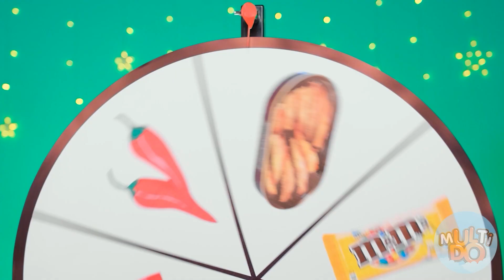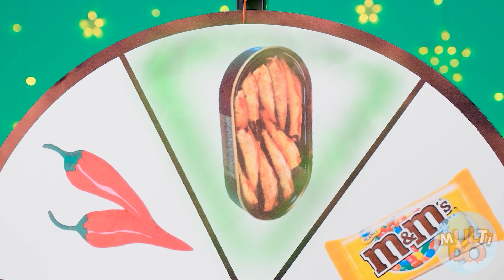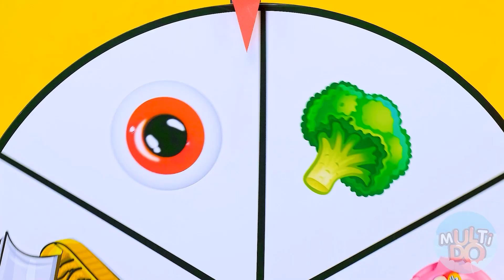Tantangan Gila Botol Permen Jelly | Mukbang Enak dengan Botol Berwarna oleh Multi DO Fun Challenge